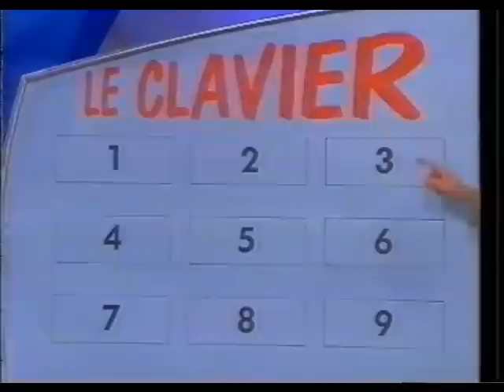Killian Tirions - - Prenez l'air (3e partie/3)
Killian Tirions - Prenez l'air en 1996 avec Pierre Bail (3/3)